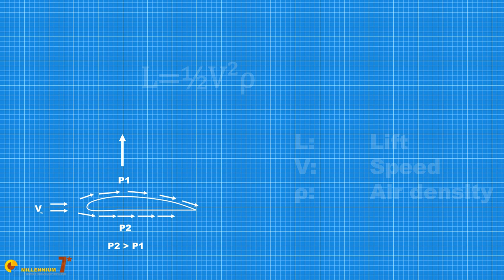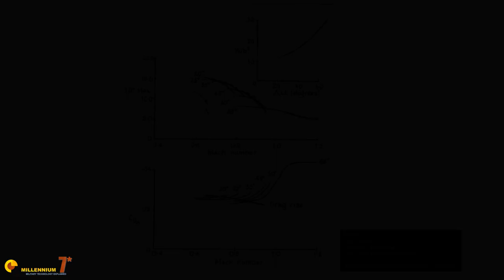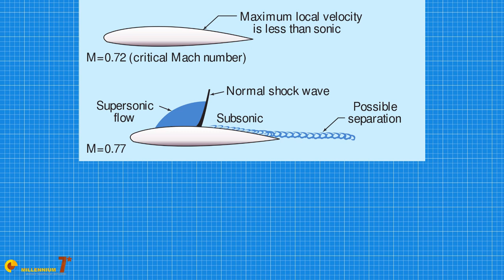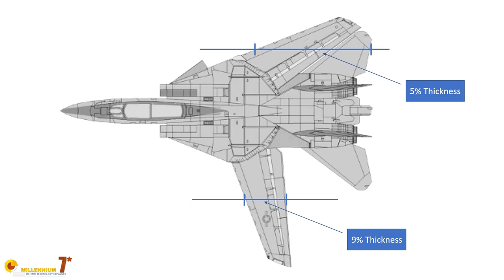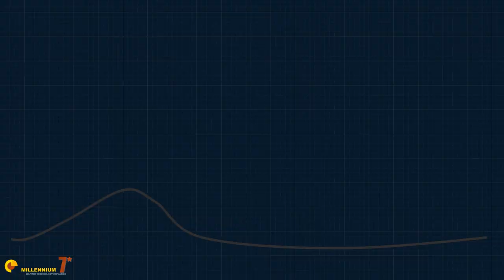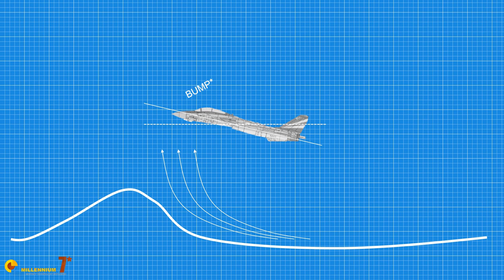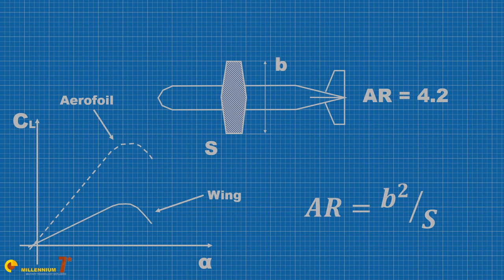Secrets of the F-14 Tomcat design - The formidable wing of the TOP GUN fighter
The F-14 is an iconic fighter. But the wing of the F-14 is the perfect representative of the variable sweep generation. We follow the design and the genesis of the plane through its aerodynamics.